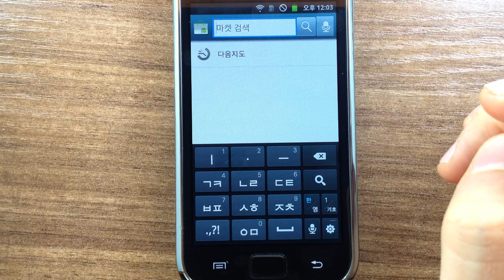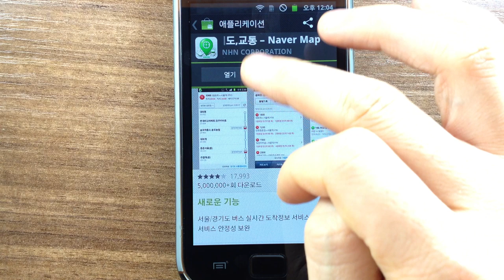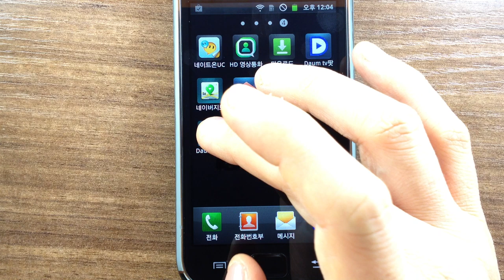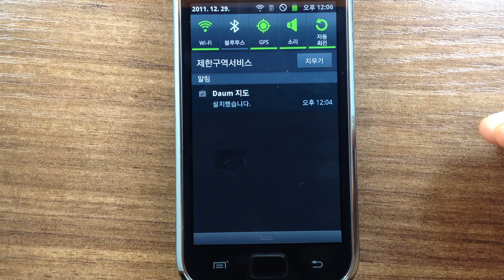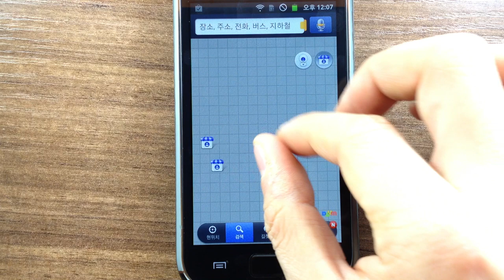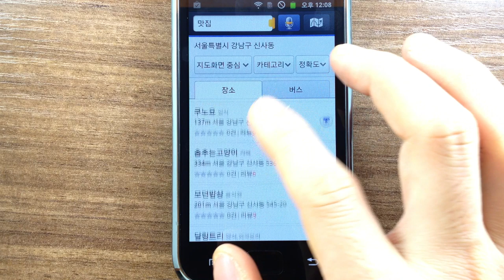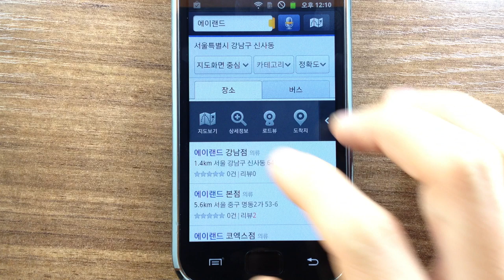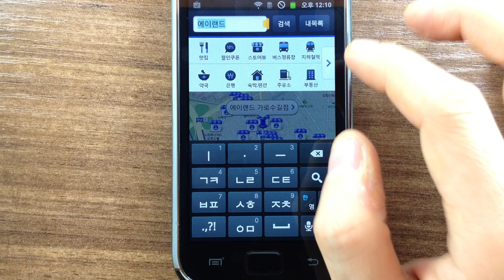안드로이드 지도 서비스 1 - 다음 지도 기본편